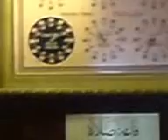Ramadan 2010 @ Central London Mosque, Regents Parrk